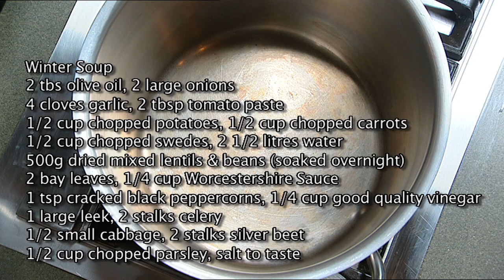Burke's Backyard, Winter Soup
Geoff Jansz cooks up a delicious, healthy and hearty Winter Vegetable Soup.